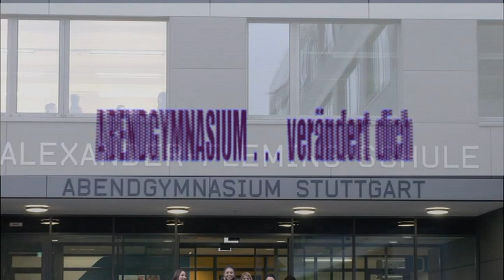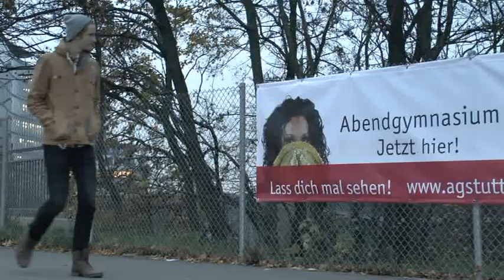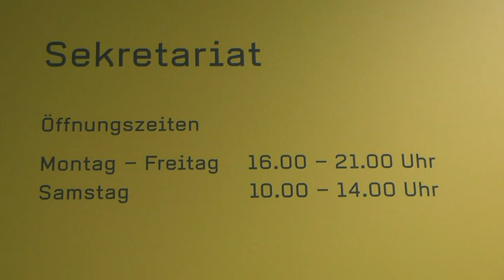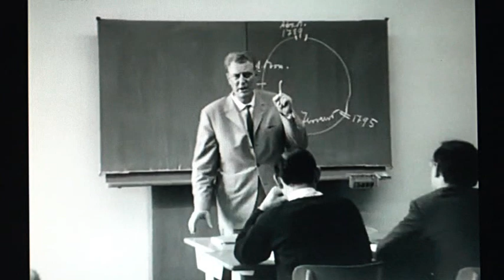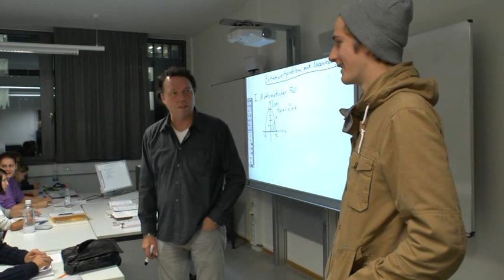Das Abendgymnasium Stuttgart im Film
Ihr wollt euren Abschluss nachholen? Das Abendgymnasium Stuttgart bietet verschiedene Wege, damit ihr an euer Ziel kommt. Informiert euch und bekommt in diesem Film einen Eindruck vom AG Stuttgart!